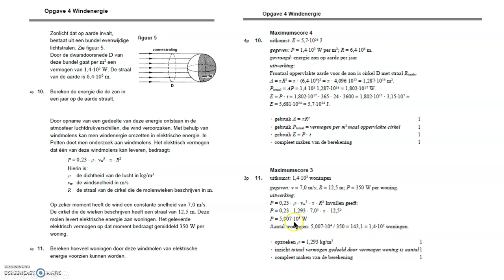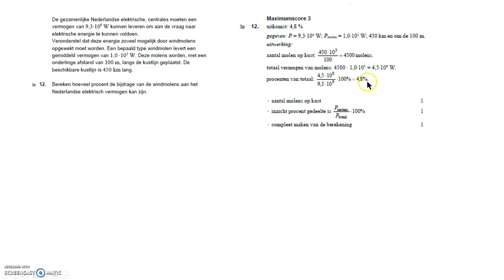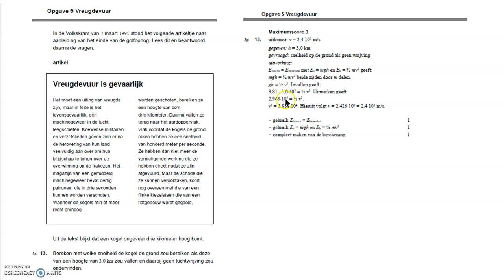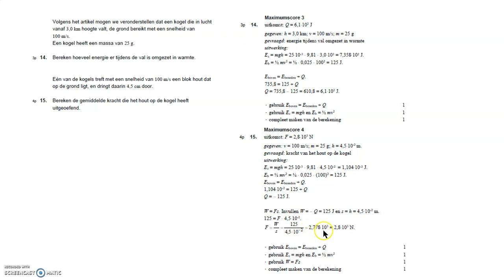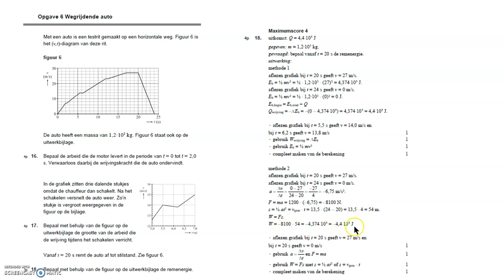Natuurkunde Havo Proeftoets SE2 versie E deel 2